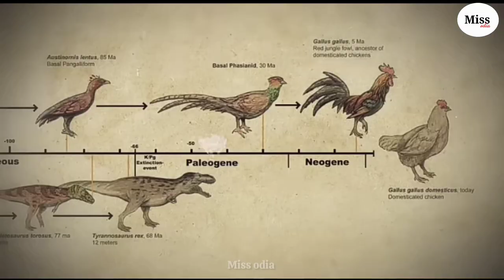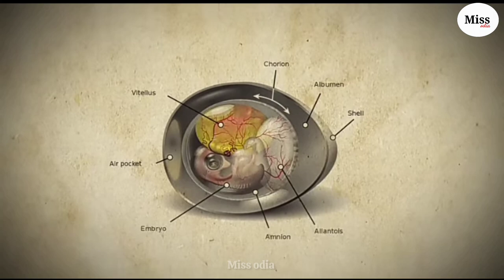ପ୍ରଥମେ କିଏ ଆସିଥିଲା,ଅଣ୍ଡା🥚ନା କୁକୁଡ଼ା🐔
ପ୍ରଥମେ କିଏ ଆସିଥିଲା,ଅଣ୍ଡା🥚ନା କୁକୁଡ଼ା🐔video